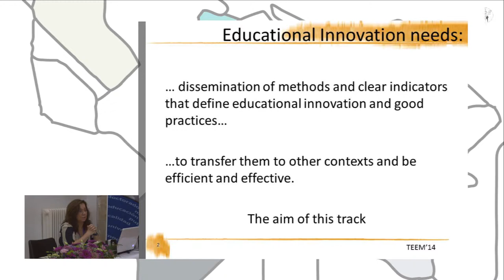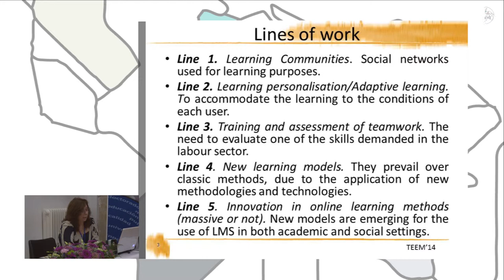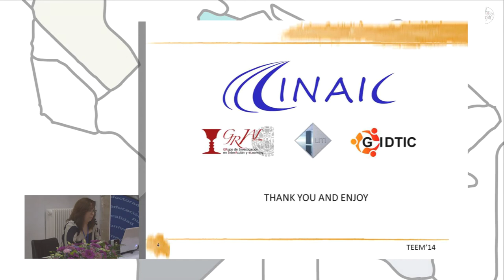Presentation: Educational Innovation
Authors: Ángel Fidalgo and María Luisa Sein-Echaluce.